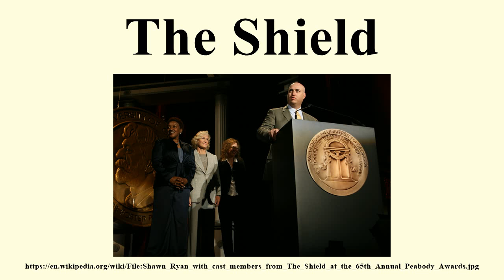The Shield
Image-Copyright-Info
Author-Info:   The Peabody Awards

Image-Copyright-Info